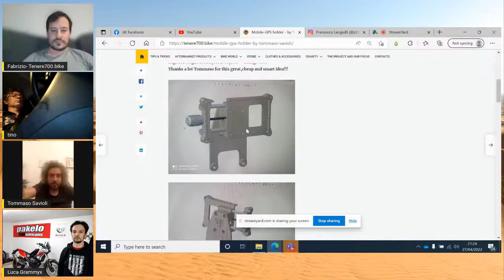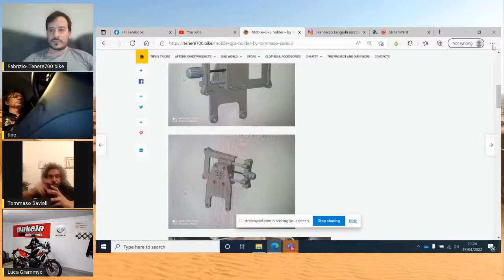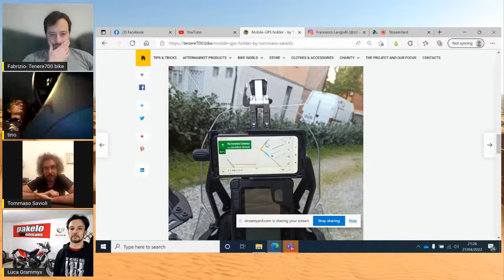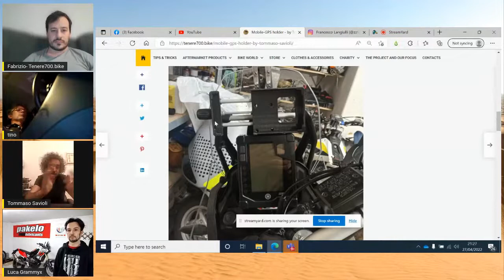Idee e soluzioni Fatte in Casa per il vostro Tenere 700 Tenere700 bike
Circuito switch on/off abs per il vostro Tenere 700
Supporto telefono gps 3D printing